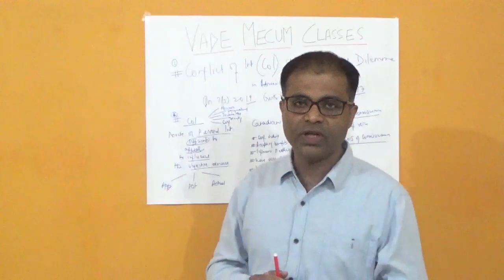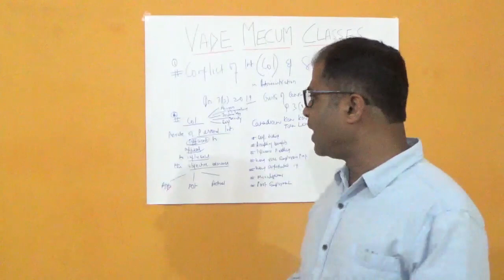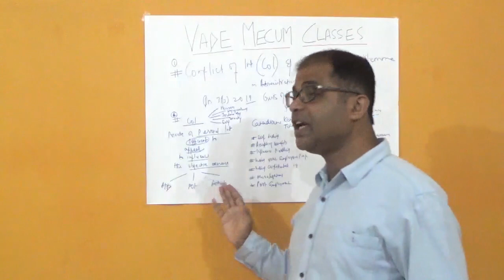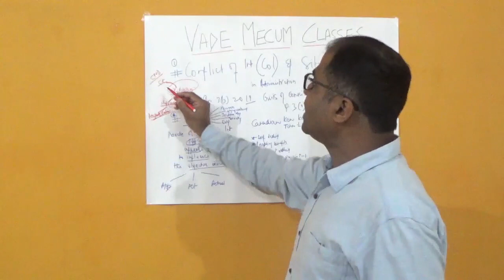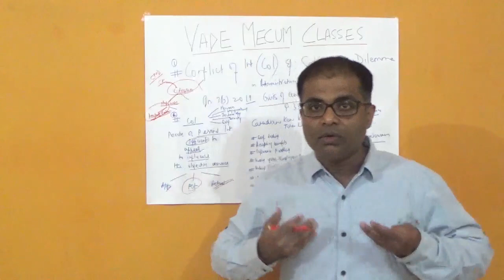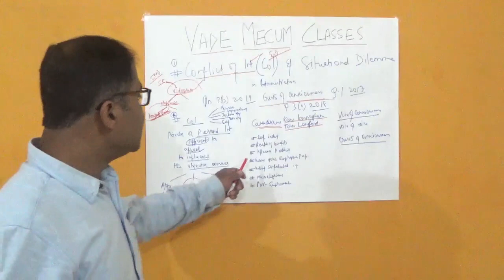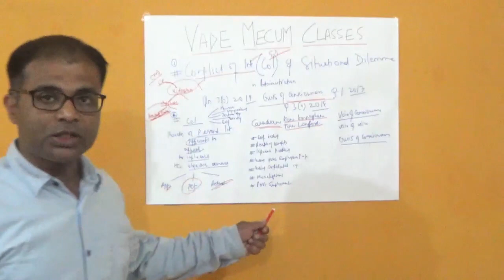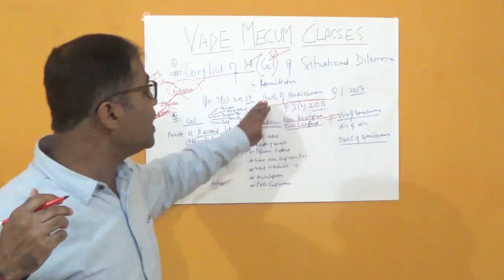Conflict of Interest And Situational Dilemma | Alphabets of Ethics | Vade Mecum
In this Video of Vade Mecum classes, Conflict of Interest (CoI) has been discussed in detail. How does Conflict of Interest lead one to an Ethical Dilemma has also been taken? Conflict of Interest is like “salt” for Case Studies questions i.e. it is a necessary element for CS questions and this fact has also been explained while discussing the basic categories of Conflict of Interest.
After watching this video you will be able to analyze the - Virat Kohli and Conflict of Interest controversy by yourself.
you will come to know -👇👇
what is a conflict of interest?
what is the situational dilemma?
what is Conflict of Interest And Situational Dilemma?
And many other questions...
Conflict of Interest
 Ethics Defined